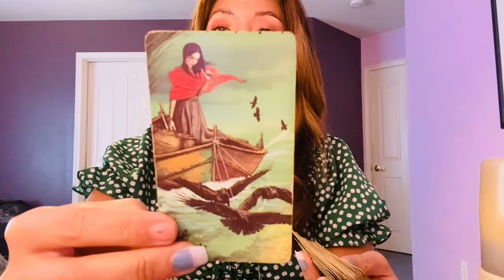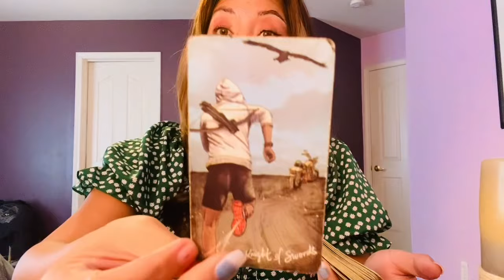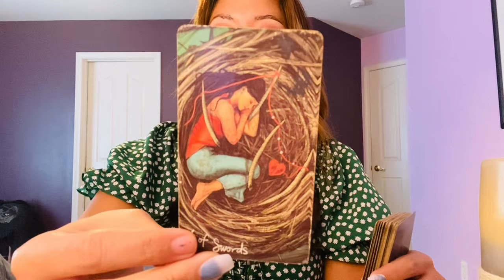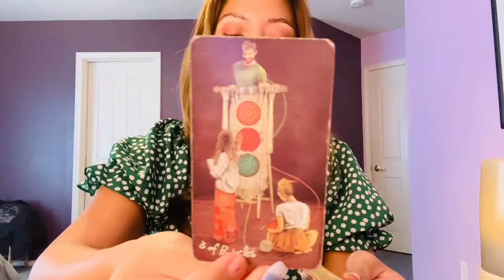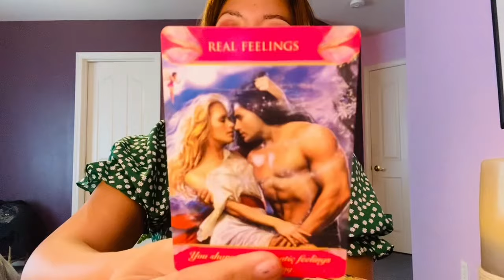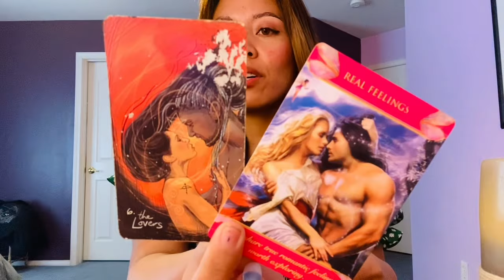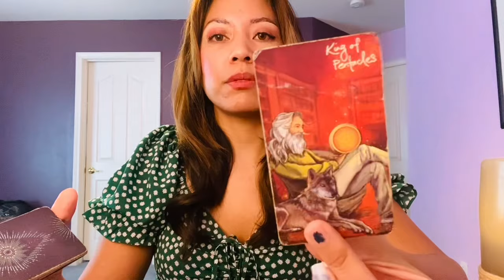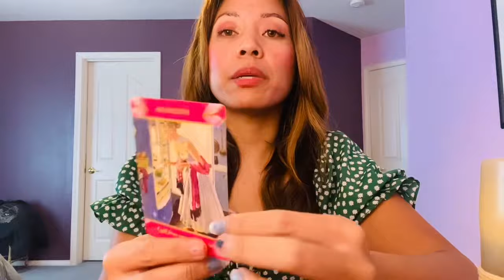Libra 💚 Extended - JAN 22nd